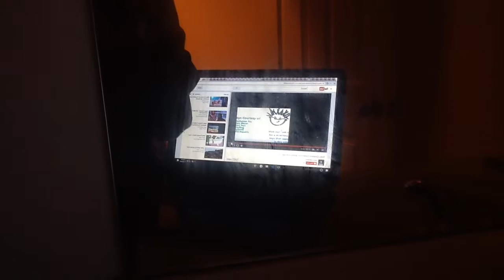November 25 2016